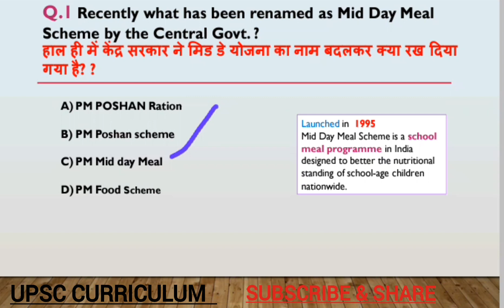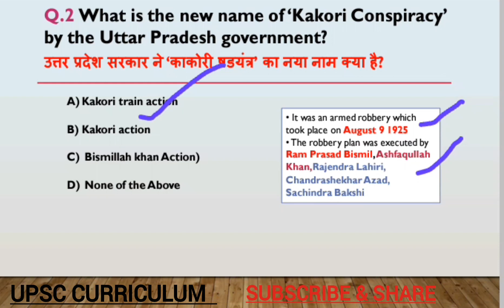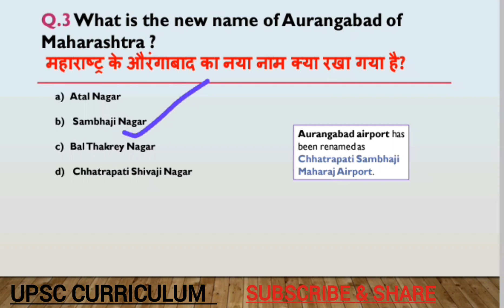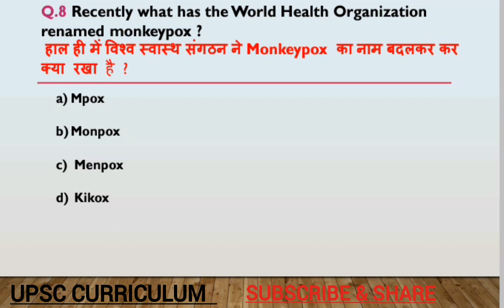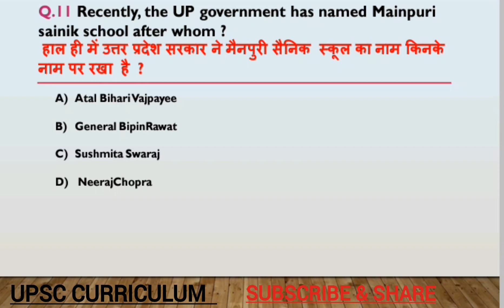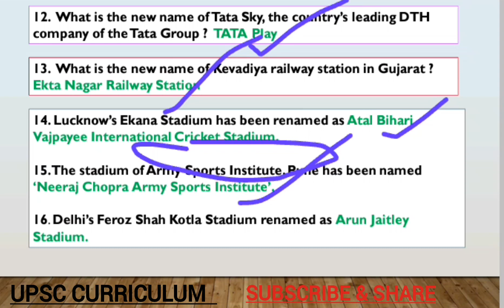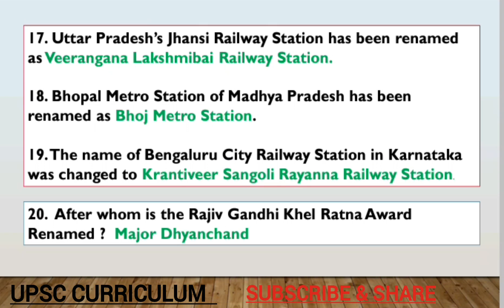Name Changed in 2023 |2023 में बदले गए नाम | Important current affairs MCQs | Badle gye name 2023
Name Changed in 2023 | Current Affairs 2023

2023 में बदले गए नाम

Badle gye name in 2023

All important name changed in 2023 current affairs

name changed in 2023 current affairs

name changed in 2023

2023 में बदले गए नाम

पुरस्कार और सम्मान 2023 current affairs

new name 2023 Current Affairs

current affairs Awards and Honours 2023

important Awards & Honours gk

Awards gk

purushkar or samman 2023

Badle gye नाम

old Parliament new name

Jan to Sept current affairs 2023
Jan to August current affairs
Awards current affairs
pichle 6 mahine ka current affairs

upsc curriculum current affairs
current affairs by UPSC CURRICULUM

Monthly current affairs gk

Monthly current affairs questions

related search.

books and authors for ssc cgl

authors and books for ssc

authors and books for competitive exams

authors and books for ssc chsl

important dates

Awards & Honours 2023 Current Affairs

January to August 2023

National Awards

padma Awards current affairs

National Awards 2023 current affairs

important Awards

padma Awards current affairs in English

padma Awards current affairs in hindi

padma Awards current affairs 2023 in tamil

padma Awards current affairs 2023 in bengali

padma Awards current affairs 2023 in Gujarati

current affairs upsc curriculum

Daily current Affairs mcq 2023

Awards 2023 mcq

Jan to July current affairs

Awards gk 2022

Awards gk current affairs 2022

latest award current affairs

current affairs purushkar 2023

current affairs 2023 purushkar or samman

noble prize gk trick 2023

noble prize 2022 current affairs 8

noble prize 2023 current affairs

noble prize 2023 current affairs in English

noble prize 2023 current affairs  in kannad

noble prize 2023 current affairs in telugu

noble prize 2023 current affairs in Gujarati

noble prize 2023 current affairs in hindi

noble prize 2023 current affairs tricks

noble prize 2023 current affairs bengali

noble prize 2023 current affairs crazy gk tricks

National sports award